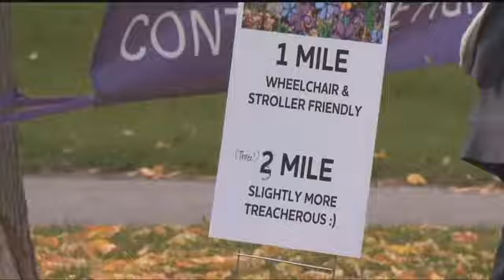Q2 Top Stories on MTM for Monday, 10-2-17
Top stories on Montana this Morning for Monday, Oct. 2, 2017.